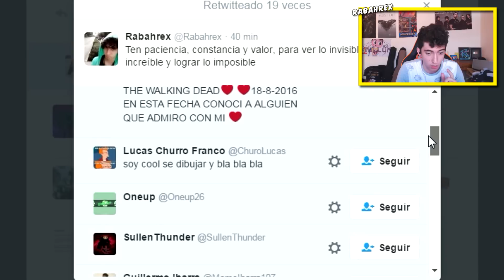Minecraft - 10 Cosas que No Sabías de la TIERRA - Rabahrex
Curiosidades y SECRETOS que no sabías de la TIERRA

Unas cuantas curiosidades de la TIERRA unas cosas que no sabias muy interesantes